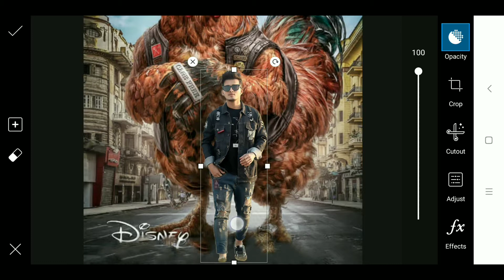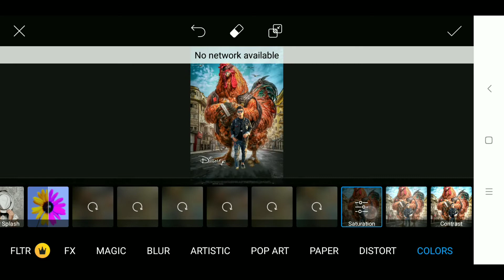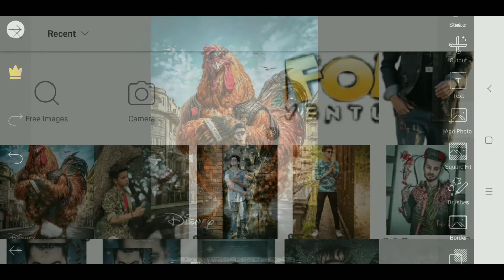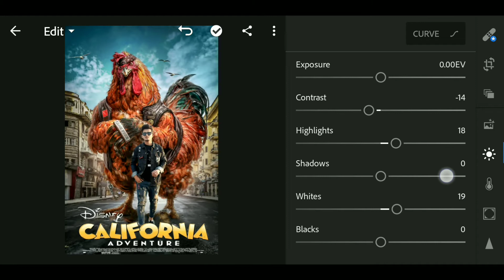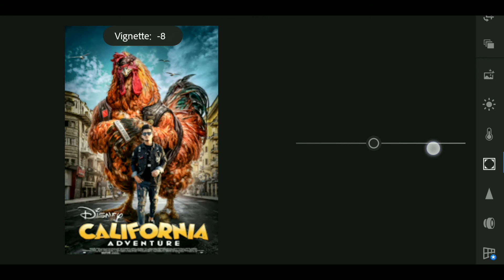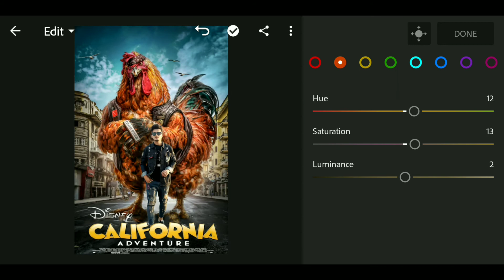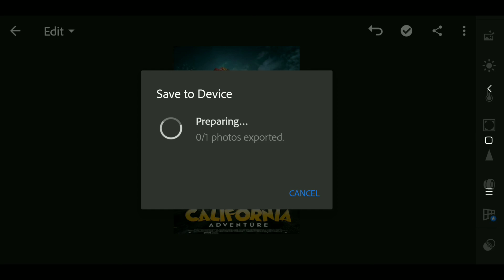CALIFORNIA sony jackson Manipulation editing Picsart tutorial